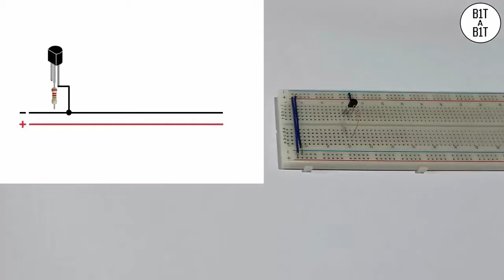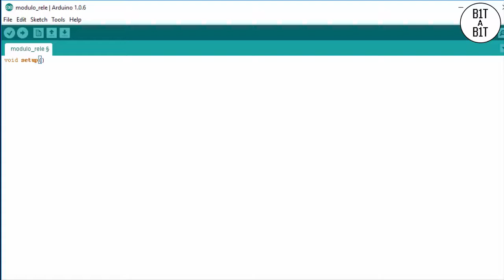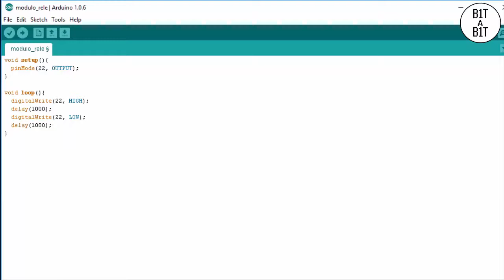Arduino - Substituindo o módulo relé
Neste vídeo demonstro um dos modos de substituir o módulo relé. Utilizando relé, diodo zener, resistor de 2,2k e um transistor BC547.
No vídeo eu uso para ascender uma lâmpada de 220 volts, mas ele pode ser usado com diversos outros dispositivos.